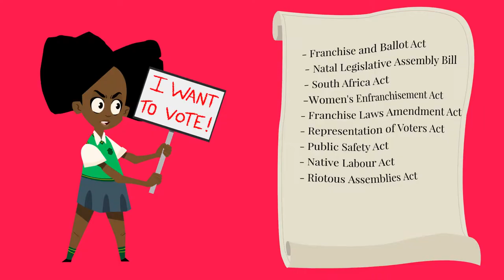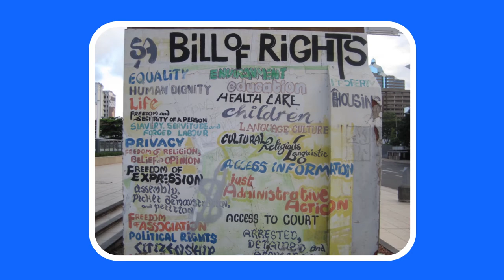Episode 1: Suid-Afrika se Grondwet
Wat is Suid-Afrika se Grondwet? En hoekom moet jy daaroor omgee? Episode een van Hou dit Grondwetlik se tekenprent veldtog sal jou leer wat die Grondwet is en hoekom jy dit as belangrik moet ag.